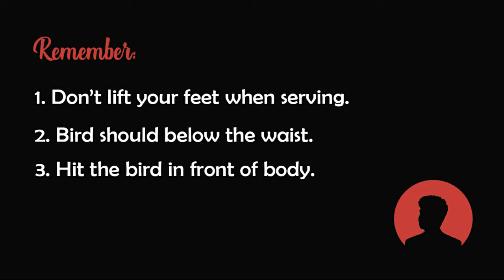5 BASIC SKILLS IN BADMINTON - Physical Education Requirement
I'll show you the 5 basic skills in badminton in this video.